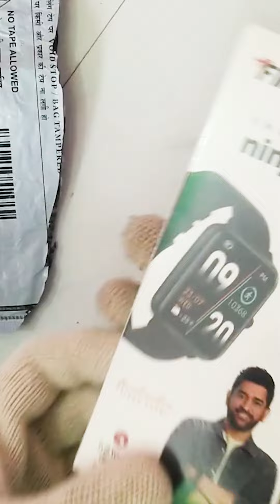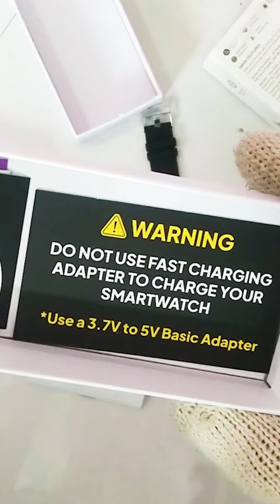Fire-Boltt Ninja Call Pro Smart Watch Unboxing